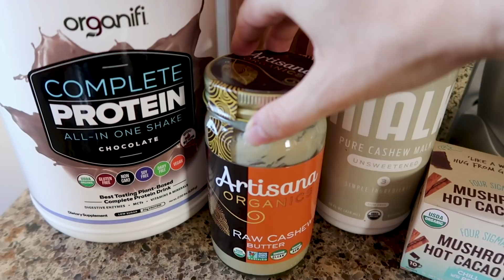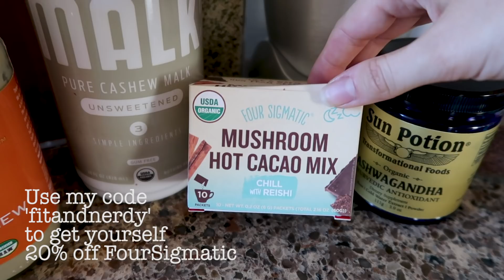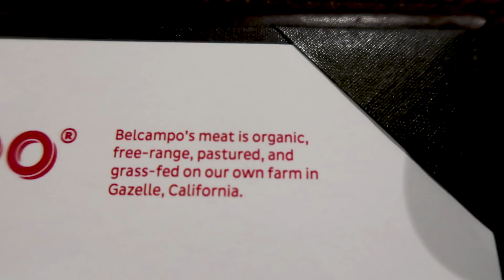What I Eat on a CHEAT DAY While LOSING FAT 😝| How to Lose Fat Effectively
☆ PROJECT COMEBACK FITNESS &  LIFESTYLE PROGRAM ☆

Hey guys! This video is all about what I eat on a refeed day while trying to lose fat. My last "what I eat in a day" video covered what I eat and why when I'm in a deficit but this video focuses on why you might want to incorporate a refeed day or "cheat day" into your weight loss plan and what that day could look like. I also talk about the difference between a refeed day and a cheat day and why I don't see my days with higher calories as cheat days. If you have every asked yourself any of the following questions, this video is for you:

-How do you lose fat and keep it off?
-How do you lose weight?
-What should I eat on a cheat day?
-What is a refeed day?
-How do you incorporate cheat days or refeed days into weight loss programs?

•AmazingGrass Protein